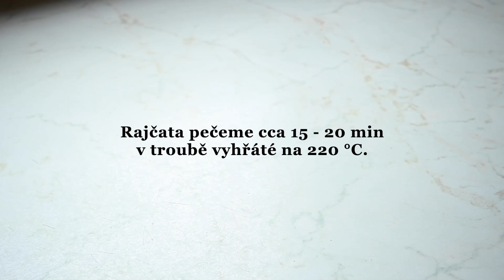Rajčatová polévka: Vyzkoušejte tento výborný a jednoduchý recept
Rajčatová polévka, která je velmi chutná a krémová. Recept na polévku z čerstvých rajčat. Je to dokonalý způsob, jak využít sezónní úrodu výborných zralých plodů. Patří rajská polévka k vašim oblíbeným nebo naopak?

Budeme potřebovat
• 2 kg čerstvých rajčat
• 4 lžíce olivového oleje
• 1 velká cibule
• 4 stroužky česneku
• sůl
• pepř
• chilli
• oregano
• tymián
• (voda dle potřeby)

Pro další recepty nás nezapomeňte sledovat ❤️